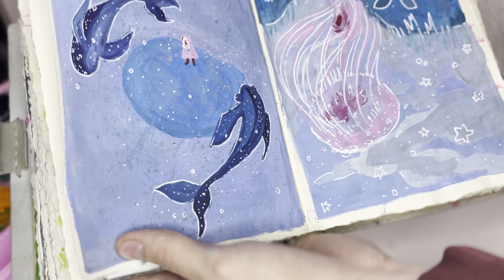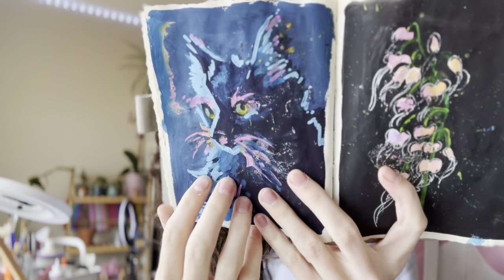★ Finishing your sketchbook strong!! ☆Gouache paint☆ Art with Ashlyn ★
★HEY FRIENDS!★

This is a sketchbook, most of these paintings are studies of other photographers and artists work on Pinterest. I try to use my own photos when I can though! This week I will be doing a gouache marathon of the last 14 pages in my sketchbook! I filled in some extras just to beef it up for next weeks SKETCHBOOK TOUR lol!
Sit back relaxx and I Hope you enjoy!

★ ART Supplies ;) ★

☆ Crescent Creative Hardcover Sketchbook ☆
☆ Himi Miya Jelly Gouache ☆
☆ Posca Paint Pens ☆
☆ Tombow Markers ☆
☆ Copic Markers ☆

★ Check me out :D ★

☆ My Shop! ☆

★ Music! ★